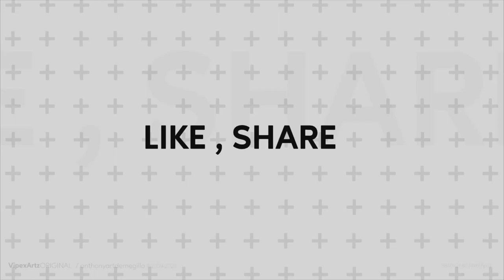PRITHWISH BOUTIQUE || EPISODE 22 || - Swapna Mukherjee || HD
PRITHWISH BOUTIQUE EPISODE 22
Designer : Swapna Mukherjee

Hello friends! Prithwish Boutique is back with another new episode.
All India Shipping Free. No Return Policy. Wholesalers may contact.

ADDRESS- 339 P,  K.P MUKHERJEE ROAD, BEHALA, EAST PARK, KOL-08
(NEAR EAST PARK TELEPHONE EXCHANGE)

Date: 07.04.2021